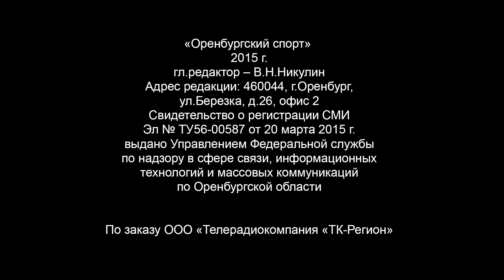«Оренбургский спорт» выпуск № 102